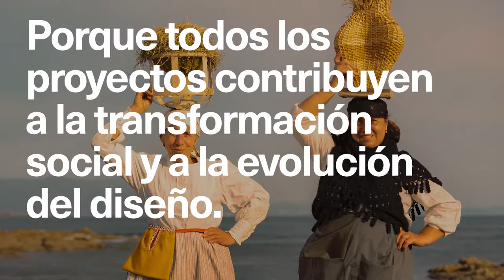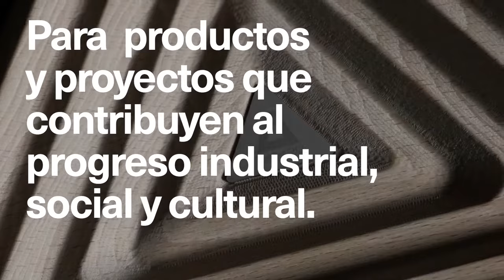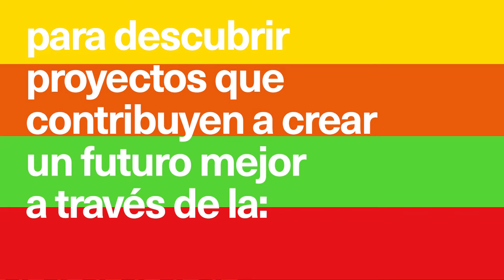El mejor diseño del año 2022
Muestra de los 500 productos y proyectos más destacados del año en diseño industrial, diseño gráfico y comunicación visual, arquitectura e interiorismo. Este año la exposición cuenta con tres recorridos temáticos alineados con los principios de la Nueva Bauhaus Europea: Belleza, Sostenibilidad e Inclusividad, además de uno centrado en la Innovación tecnológica.